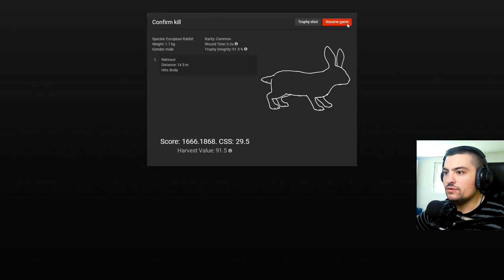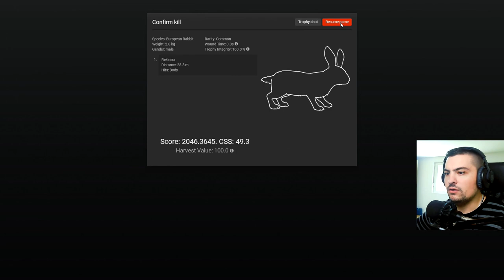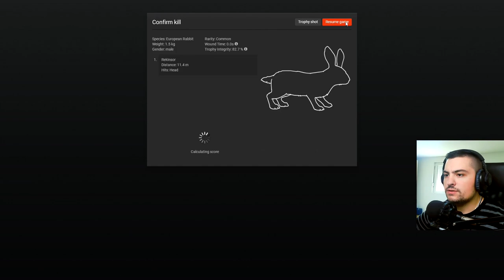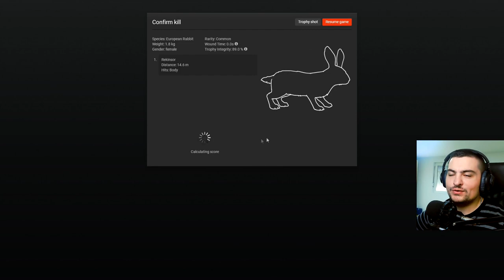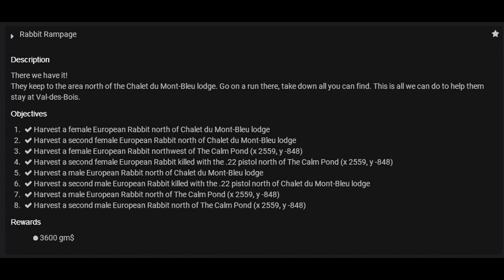ZECEVI SU SVUDA! | European Rabbit Hunt | theHunter Classic Missions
Lov na zeceve u theHunter Classic - Finalna Misija